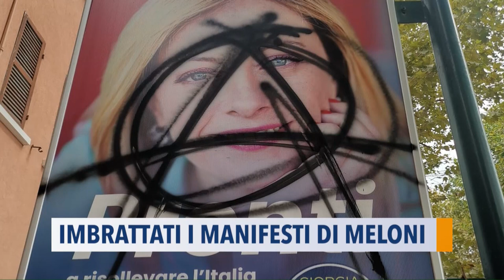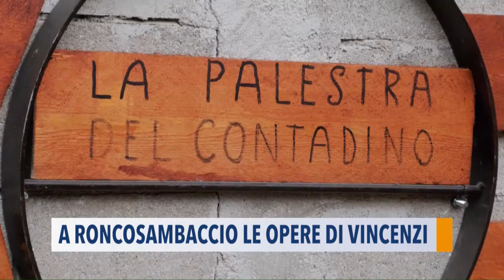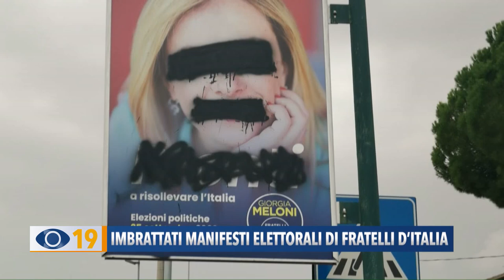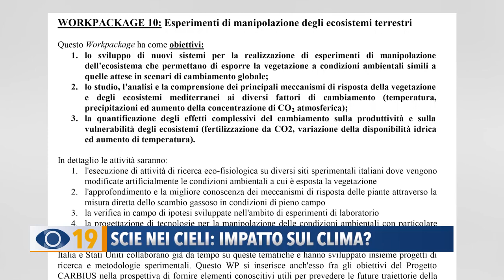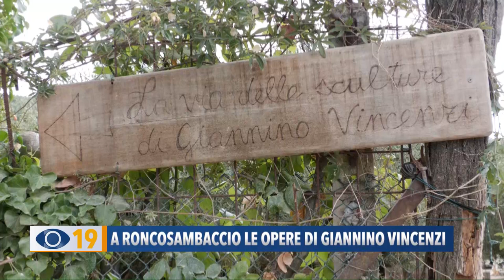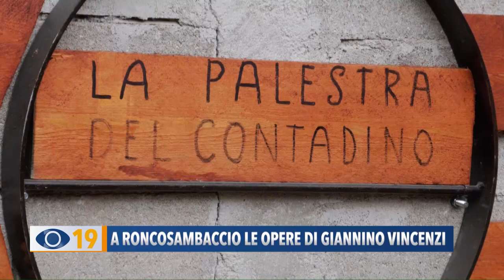Occhio alla Notizia 18 agosto 2022